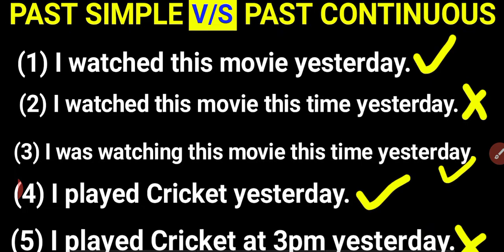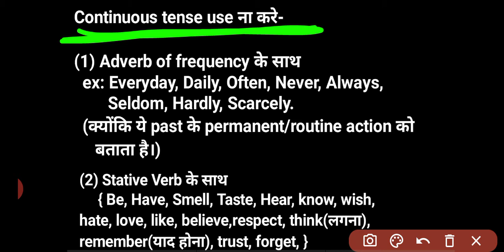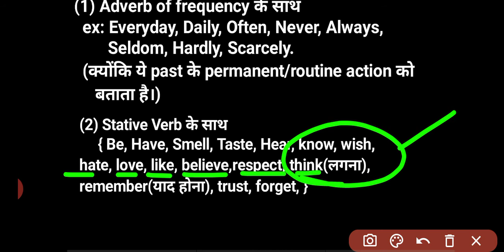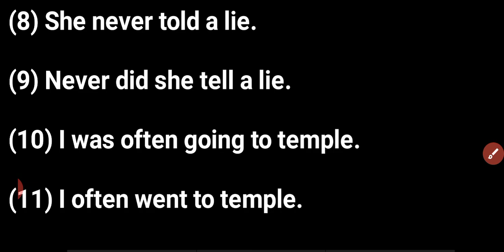Use of Past simple tense V/S Past continuous tense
Difference between the use of past simple and past continuous tense